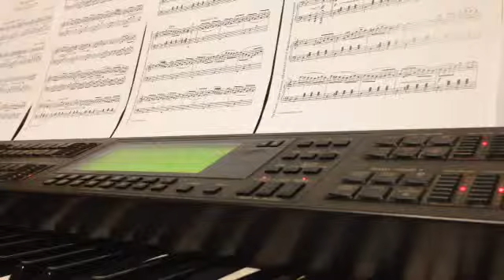New and Old (Louis Landon) - Interpretation to a sweet melody